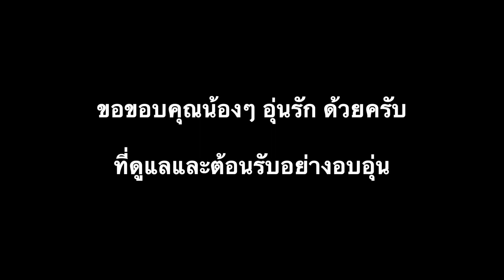OONRAK PARTY 2022 อุ่นรักปาร์ตี้ [UNSEEN] Part 2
อุ่นรักปาร์ตี้ [Sherry, Yew, Dept, Superband]
at Lido Connect
18 Feb. 2022